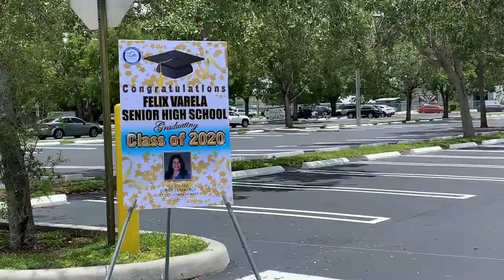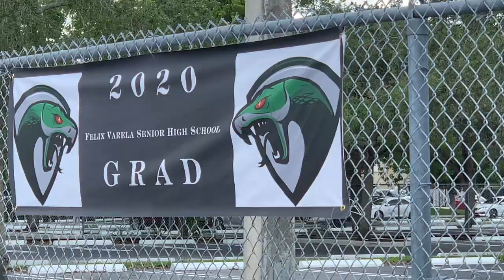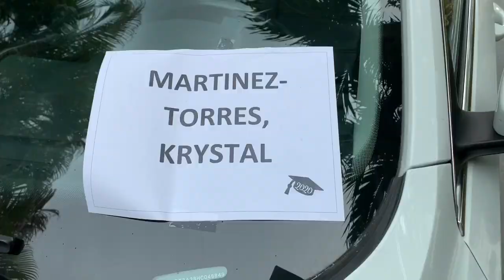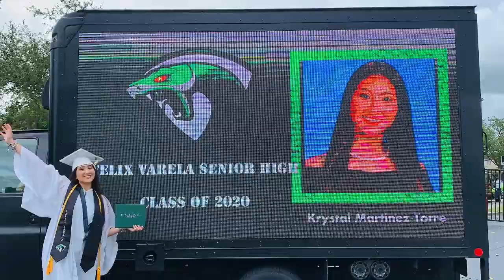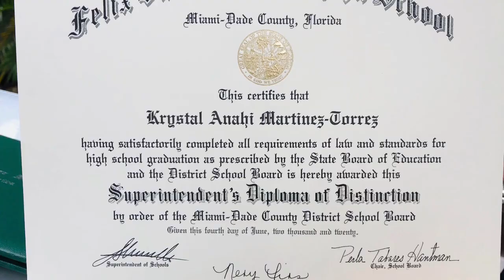OFFICIALLY A 2020 GRADUATE | RECEIVING MY DIPLOMA | Krystal Martinez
In this video i received my High School Diploma. I got to take a picture with my Principal, Nery Fins and got to see most of my teachers. I want to thank each one who contributed to my life these past years and left an impact of gratitude, love and knowledge in my mind & heart. It was a tough rode when I began but I learned and overcame my challenges. Felix Varela Senior High, thank you for the lessons learned. I will forever cherish them in my heart and never forget the life lessons you have taught me. Love, Krystal Martinez-Torrez

Hey there! Hope you enjoyed this video.
Also don’t forget to BE CONFIDENT & BE YOU.

Recording Date: JUNE 18, 2020 | Thursday